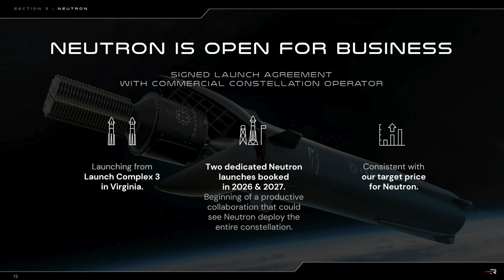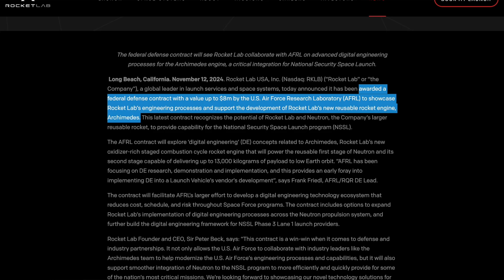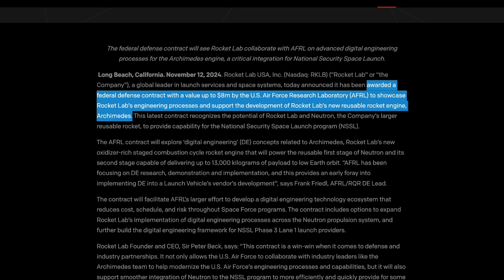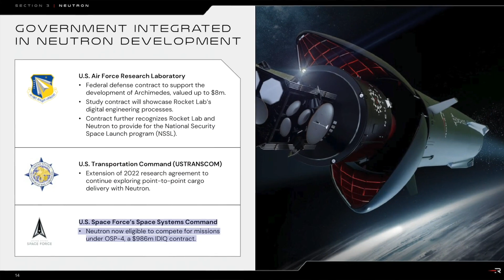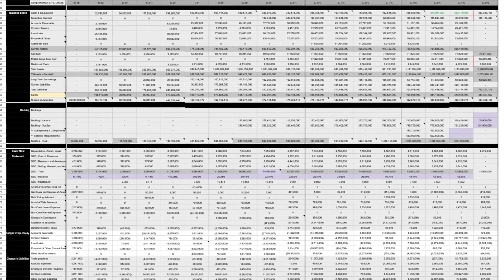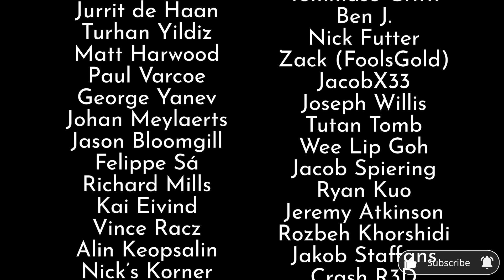The Numbers Behind Neutron’s Demand (Rocket Lab)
Valuation models (including 2030 price targets)